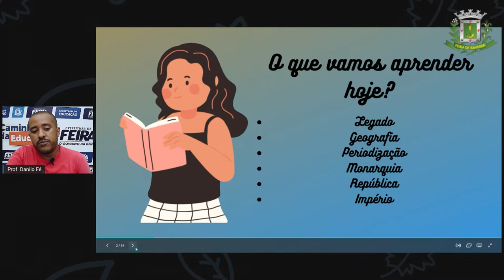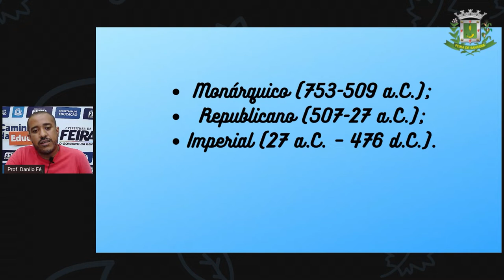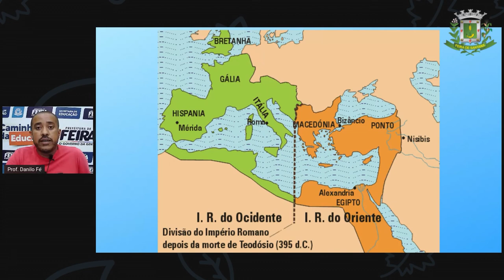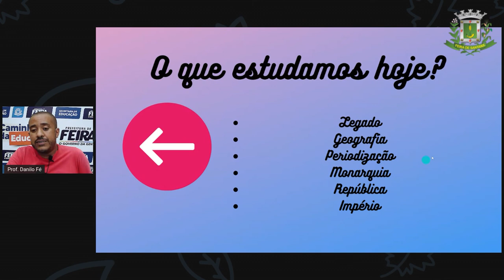6ºANO AULA 18 Prof Danilo Fé História Roma Antiga